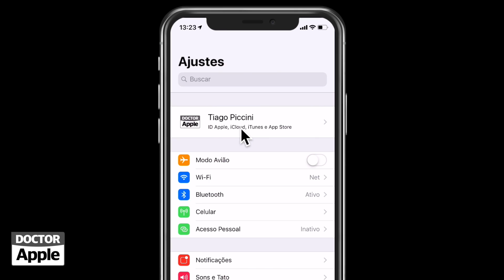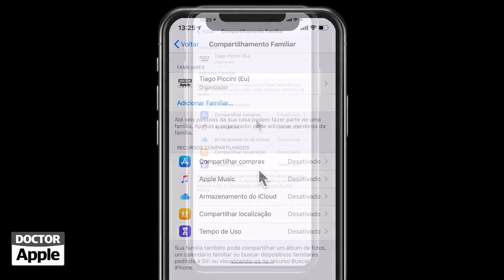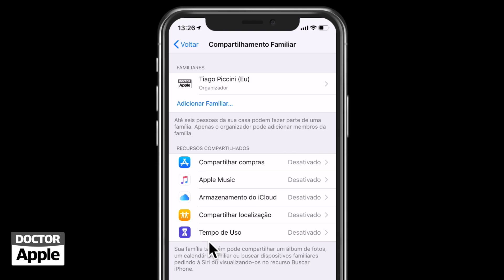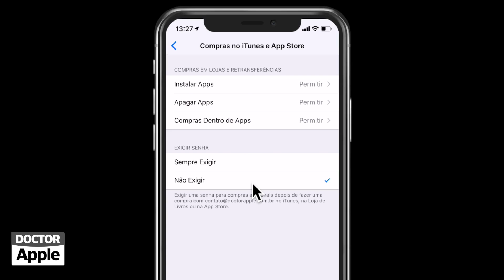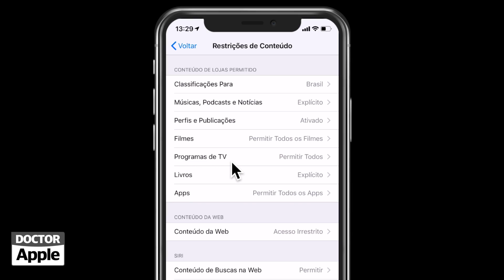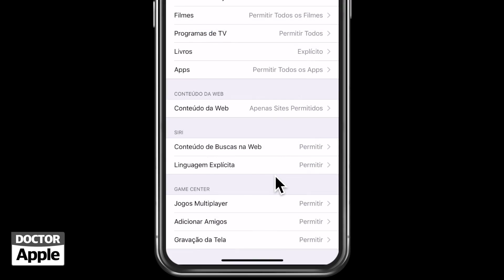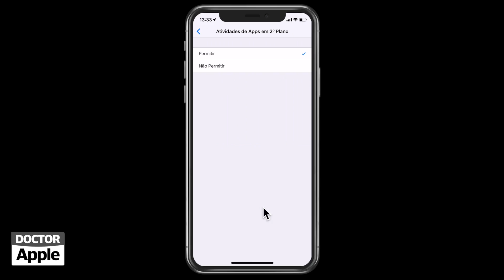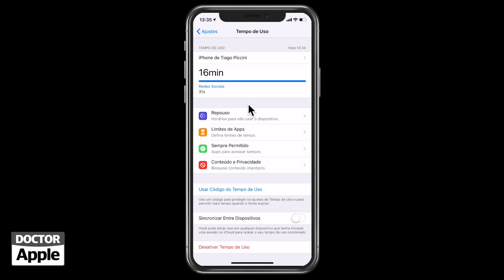Curso iPhone e iPad - Controle Parental iOS 12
| Como configurar o Compartilhamento Familiar e ativar o Controle Parental do iPhone, iPad ou iPod Touch de seus filhos, crianças e adolescentes com iOS 12.